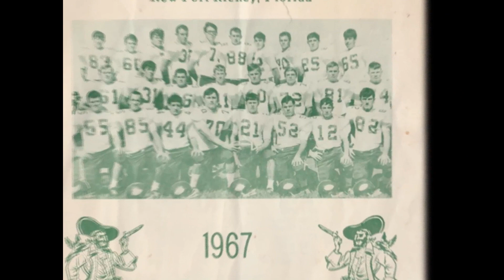Kert Wright (1950-2018)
Memorial video of Kert Wright
Presented: April 2019
Compiled and edited in PowerPoint by Johannes Smit